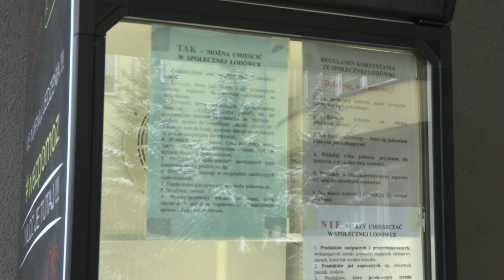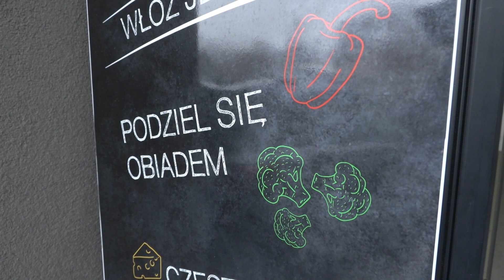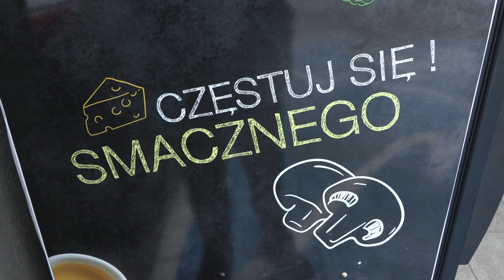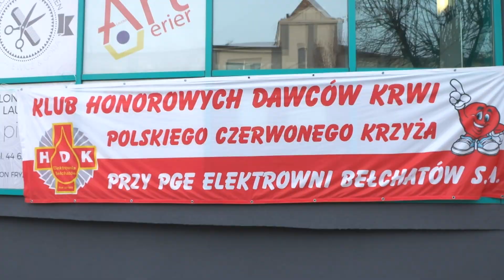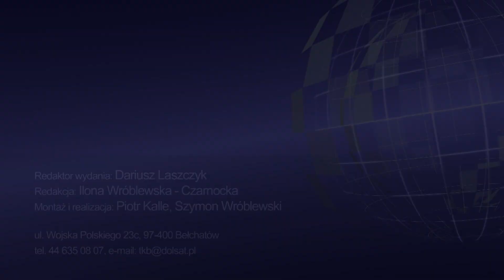TKB - TELEDZIEŃ - 27.12.2021